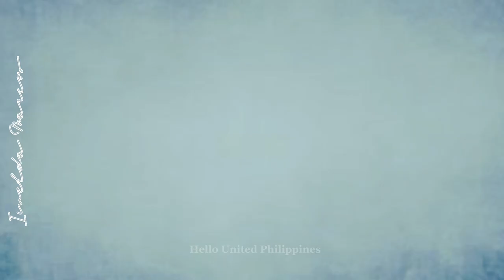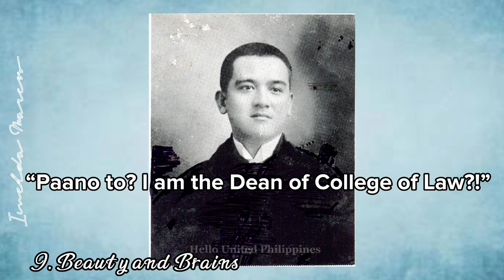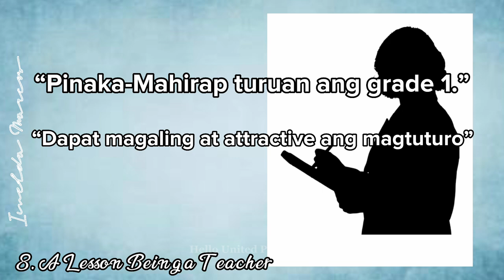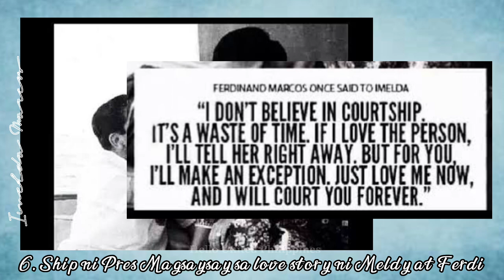10 FACTS About Former First Lady IMELDA MARCOS - Life Story, Gold, 3000 Pair of Shoes, Mother, Wife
Kilala bilang The Iron butterfly, the Beauty Queen and the Woman who owns 3000 pair of shoes. Ano pa ang alam mo tungkol sa totoong kwento ng buhay ni dating first lady Imelda Marcos?
Timestamps:
00:53 - Maagang Naulila
01:37 - Beauty and Brains
02:03 - A Lesson Being a Teacher
02:27 - Gandang Ipinaglaban ni Amorsolo
03:07 - Ship ni Pres. Magsaysay ang Meldy at Ferdi loveteam
04:27 - The Young Rich Ferdinand
05:02 - Imelda, Nagtapon ng bricks of gold
05:28 - Imelda, INA ng Bansa
06:16 - Napahiya Kaya si Rockefeller
07:00 - Ang totoong kwento sa 3000 pair of shoes